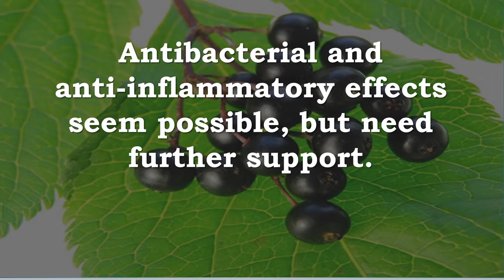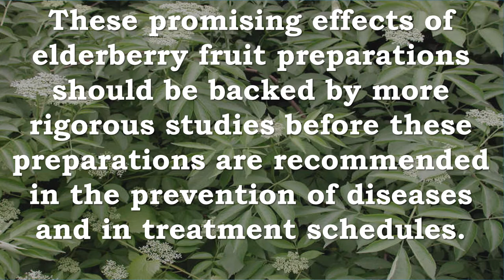Elderberry | Antioxidant, Antiviral, Inhibits Cancer, Pain, Colitis, Flu Virus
Recommended Supplements –

Sambucus Elderberry Gummies Herbal Supplements, 60 Count
Made with unique, full-spectrum black elderberry extract. Each serving delivers 50 mg of black elderberry extract, vitamin c and zinc.

Elder Berries Whole Organic - 1 lb,(Frontier)
Frontier Organic Whole Elderberries are dried berries with a fruity aroma and sweet-tart, fruity flavor. They make tasty, warming winter cordials, teas, syrups and wines. The berries are dark purple and have a wrinkled appearance. Frontier organic bulk elderberries are kosher certified and non-irradiated.

NOW Elderberry 500 mg,60 Veg Capsules
Elder (Sambucus nigra) is a small tree indigenous to Europe and to Western and Central Asia and the use of its berry and flower dates back to ancient Rome. More recently, Elderberry has been recognized for its high nutritive value Elderberry provides both Vitamins A and C, as well as anthocyanins, which are potent free radical scavengers.* Look for other quality products from NOW in health food stores nationwide.

Viva Naturals Organic Elderberries, 1 lb Bag - The ULTIMATE Superfruit for Defense Syrups and Longevity Teas
SUPPORT HEALTHY IMMUNITY - Elderberries have been used for centuries for healing and wellness, offering all-natural support for immune health. Each serving of Viva Naturals Organic Elderberries provides a natural source of vitamin C, beta carotene, powerful compounds and more!
PROMOTE CELLULAR BENEFITS - When our berries have fully matured, they are bursting with flavonoids and anthocyanins that defend cells against the effects of oxidation. Vital for respiratory health, youthful looking skin and healthy aging!
OFFER CARDIOVASCULAR PROTECTION - Our elderberries contain heart healthy nutrients like phosphorus and potassium, two essential nutrients for vascular health and cardiovascular function.
ALL-NATURAL HEALTH REMEDY - Elderberries can be boiled and added to syrups, jams, shakes and spreads as a natural remedy for optimal well-being.
Viva Naturals Organic Elderberries are hand harvested from select organic farmers, and are certified non-GMO and kosher.

Gaia Herbs Black Elderberry Syrup, 5.4 Ounce
Black Elderberries have been recognized for centuries for their immune-supportive properties.* Gaia Herbs uses Certified Organic European Black Elderberries to create a juice concentrate that provides the equivalent of 14,500 mg of fresh Elderberries per serving. This super-concentrated and delicious syrup – which also includes natural vitamin C from Acerola fruit

About Immune Health
Keeping the immune system in balance is important during all stages of life. As your natural defense system, it is designed to spring into action to support every area of the body.* If your body is your castle, your immune system is the soldiers patrolling the perimeter and every corridor within the walls.

Black Elderberries Provide Potent Antioxidant Support*
Black Elderberries are high in flavonoids called anthocyanins, which give the berries their bluish-purple color. These flavonoids have antioxidant properties, and they also have been recorded to have a high oxygen radical absorption capacity (ORAC), which is the scale by which antioxidant activity is measured.* They assist with the body’s natural defenses and cell communication, providing immune support.*

A systematic review on the sambuci fructus effect and efficacy profiles.

Elderberry fruit preparations may provide antioxidant, antiviral and anti-proliferative (prevent or slow the growth of cancer cells) effects in vitro.
Two studies were able to verify the anti-oxidative impact with results showing that it has a lipid lowering effect
Antibacterial and anti-inflammatory effects seem possible, but need further support.
An aqueous elderberry fruit extract produced central depression and analgesia
An ethanol fruit extract of Elderberry improved acetic acid-induced colitis.
Several studies indicate that the aqueous elderberry extract Sambucol may be useful for the treatment of viral influenza infections

These promising effects of elderberry fruit preparations should be backed by more rigorous studies before these preparations are recommended in the prevention of diseases and in treatment schedules.